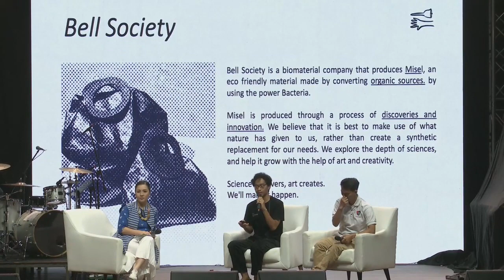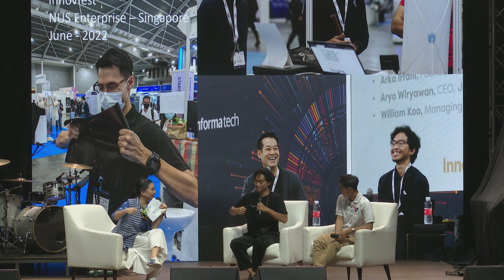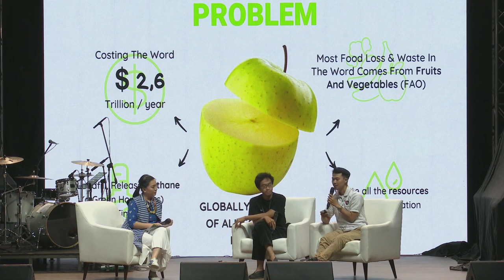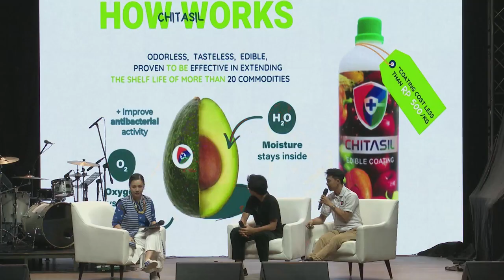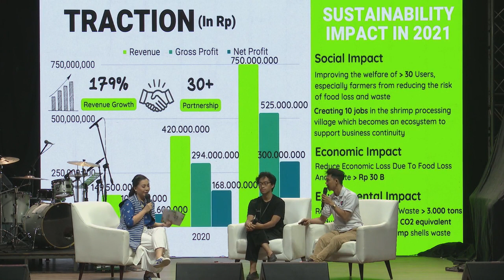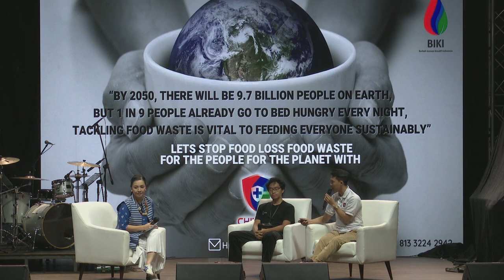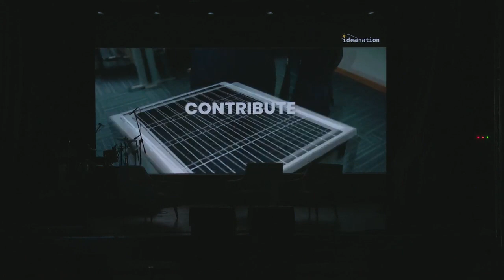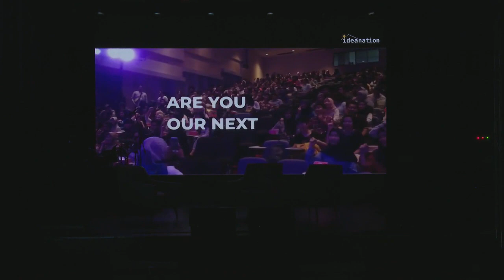IDEANATION UPDATES - Accelerate Your Startup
Di sesi IDEANATION UPDATES - Accelerate Your Startup
kamu akan melihat dan mendapatkan pengalaman untuk mengakselerasi start-up kamu dari para alumni Ideanation.

Bersama Arka Irfani (Founder & CEO of Bell Society) dan M Hafid Rosidin – (Founder & CEO of BIKI)